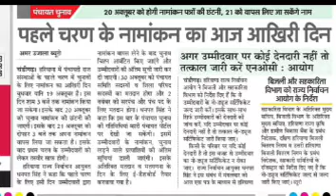हरियाणा पंचायत चुनाव। पहले चरण के नामांकन का आज आखरी दिन। चुनाव आयोग ने लगाई फटकार। देखें पूरा मामला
हरियाणा पंचायत चुनाव। पहले चरण के नामांकन का आज आखरी दिन। चुनाव आयोग ने लगाई फटकार। देखें पूरा मामला‎@Ollen University  हरियाणा पंचायत चुनाव को लेकर 11 अगस्त को सुप्रीम कोर्ट में सुनवाई का क्या रहा 11august highcourtdecision11august 11अगस्त हाई कोर्ट डिसीजन ऑन हरियाणा पंचायत चुनाव @Ollen University  हरियाणा पंचायत चुनाव को लेकर 17 may मार्च का फैसला क्या रहा हरियाणा पंचायत चुनाव को लेकर आज का पंजाब एंड हरियाणा हाई कोर्ट का फैसला क्या रहा पंजाब एंड हरियाणा हाईकोर्ट ने पंचायत चुनाव को लेकर क्या फैसला दिया 17 मई को पंजाब एंड हरियाणा हाईकोर्ट में पंचायत चुनावों को लेकर क्या सुनवाई हुई पंजाब एंड हरियाणा हाईकोर्ट में 17 मई को याचिकाओं को लेकर क्या सुनवाई हुई हरियाणा पंचायत चुनाव कब होंगे और 17 मई का क्या फैसला रहा haryanapanchayat4maycourtdecision 17may 21march punjabandharyanahighcourtdecision21march # हरियाणा पंचायत चुनाव को लेकर पंजाब एंड हरियाणा हाई कोर्ट का आज का क्या फैसला रहा ‎@Ollen University हरियाणा में पंचायत चुनाव तारीख घोषित हाईकोर्ट का सख्त से सख्त आदेश जारी Panchayat chunav Devendarbabali sushilabirthal  amitbirthal panchayatmantrilive Haryana Panchayat Chunav 2022 haryana News Haryana Panchayat election 2022 date 12-हरियाणा में पंचायत कितनी है 13- Haryana Sarpanch Election 2021 14- Haryana Sarpanch Election Date 2021 15-Haryana Gram Panchayat Sarpanch list 16- Haryana panchayat Election latest news 17- हरियाणा ग्राम पंचायत सरपंच लिस्ट 2022 18- हरियाणा पंचायत चुनाव 2022 19- हरियाणा पंचायती राज चुनाव संशोधन नियम 2022 Haryana panchayat election 2021 21- ग्राम पंचायत चुनाव डेट 22- Haryana Sarpanch Election 2021 23- Haryana Sarpanch Election Date 2021 24- Haryana Gram Panchayat Sarpanch list 25- Haryana panchayat Election latest news 21- हरियाणा में पंचायत इलेक्शन कब होगा 2020 22- हरियाणा ग्राम पंचायत सरपंच लिस्ट 2022 23 हरियाणा सरपंच चुनाव  Haryanagramgrampanchayatelection2022​ HaryanaPanchayat​​​ HaryanaSarpanchChunav2022​ HaryanaGramPanchayatChunavkabhonge​​​ HaryanaPanchayatChunavlatestnews​​​ 228, , :gram panchayat chunav 22, Gram pradhan chunav, Gram pradhan election, Gram pradhan chunav 22 date, Gram panchayat chunav date 22, Gram panchayat chunav kab hoga, Rajasthan gram panchayat chunav 22, Up pradhan chunav 22, Up jila panchayat chunav 22: Up gram panchayat chunav 22, Pradhan chunav 22, Panchayat election 22, Panchayat chunav kab hai, Up gram panchayat election 22, Gram panchayat , Gram panchayat chunav 22, Grampradhan chunav 22, ग्रामपंचायत चुनाव 22, Bdc chunav 22:gram  haryanagrampanchayatchunavhighcourtdecisionon17may2022 highcourtdecision25april 17may 17 मई का हाईकोर्ट का फैसला हरियाणा पंचायत चुनाव को लेकर 17 मई को पंजाब एंड हरियाणा हाई कोर्ट ने क्या फैसला दिया haryanapanchaytchunavhighcourtkafesla punjabandharyanahighcourtdecision25april Grampanchayatchunavkabhonge​​​ gram panchayat chunav 25th April  17 may Punjab and Haryana High Court decision on Panchayat Chunav High Court decision 25th April Haryana Panchayat Chunav 25 April 17 may Ka Faisla kya raha Haryana Panchayat Chunav ko Lekar aaj ka kya Faisla Raha Aaj Haryana Panchayat Chunav ko Lekar Punjab and Haryana high court ne kya Faisla Diya Punjab and Haryana High Court mein 17 ka kya Faisla Aaya 25 Apr कोर्ट का फैसला पंचायत चुनाव को लेकर 17 मई का क्या फैसला रहा पंजाब एंड हरियाणा हाईकोर्ट में पंचायत चुनाव को लेकर 4 may को क्या फैसला आया हाईकोर्ट ने जारी की तारीख | हरियाणा पंचायत चुनाव बड़ी खुशखबरी
हरियाणा पंचायत निकाय चुनाव उम्मीदवारों के ड्रा निकले sarpanchdraw panchayat jjpbjp nikaychunavहरियाणा पंचायत निकाय चुनाव जेजेपी ने घोषित किए अपने प्रत्याशी य लड़ेंगे चुनाव
Haryana panchayat chunav draw list
Haryana panchayat election draw list
हरियाणा पंचायत चुनाव की घोषणा
हरियाणा पंचायत चुनाव आरक्षण नियम
हरियाणा की सबसे बड़ी खबर बीजेपी जेजेपी गठबंधन फिर से जुड़ा इकट्ठे लड़ेंगे चुनाव
haryanapanchayatchunavupdate​हरियाणा पंचायत चुनाव बहुत बड़ी अपडेट अब जल्द होंगे सरपंच चुनाव
हरियाणा नगर परिषद नगर निकाय रिजल्ट nagarparishadresult haryana electionresult हरियाणा सरपंच चुनाव बड़ी खबर अभी आदेश जारी